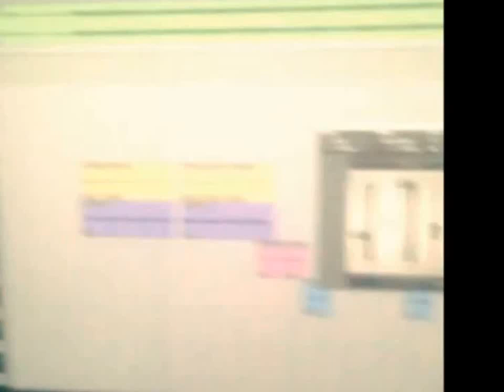Chief Keef - Hold Me Down LEAK [Bang Pt 2]